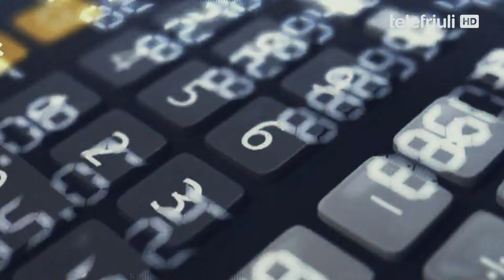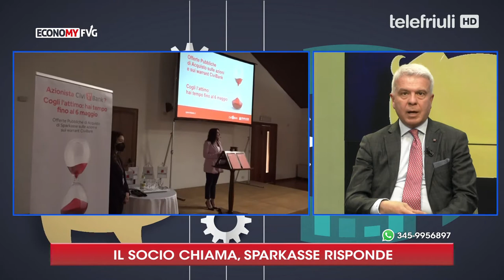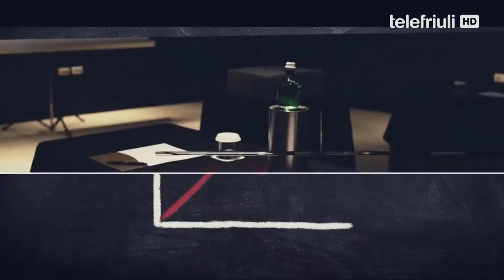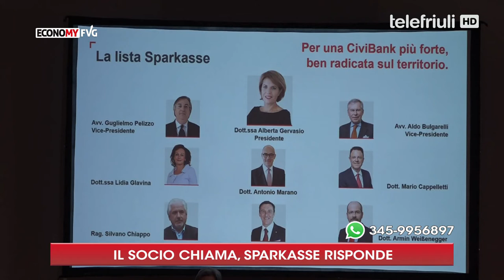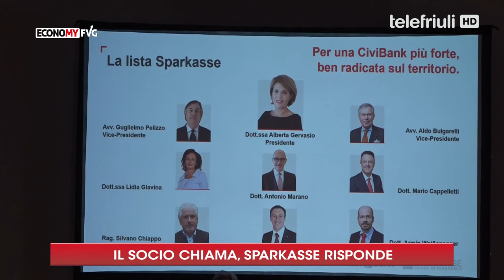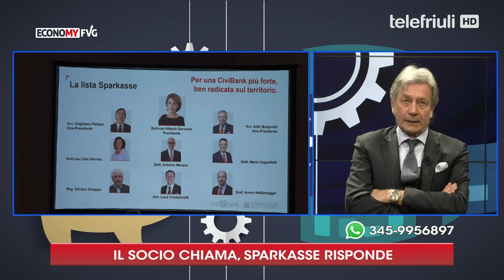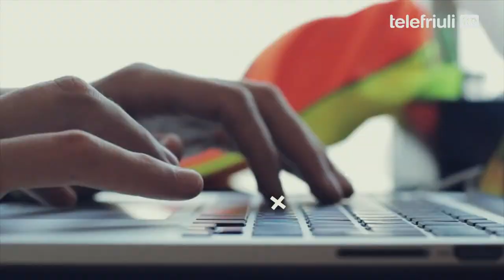Economy FVG - Il socio chiama, Sparkasse risponde - 21 Aprile 2022